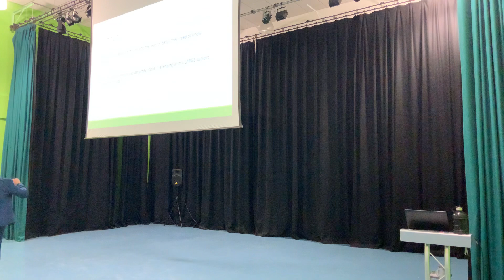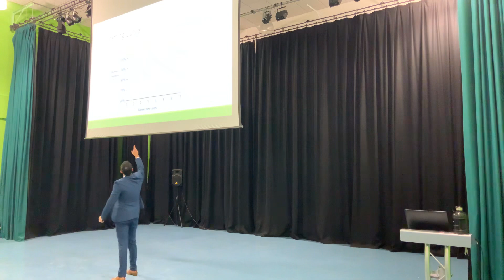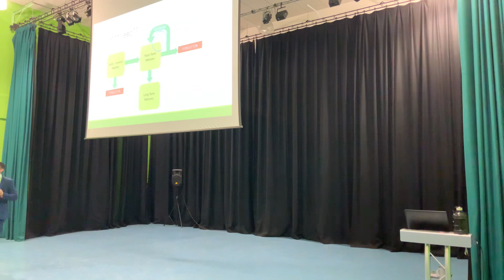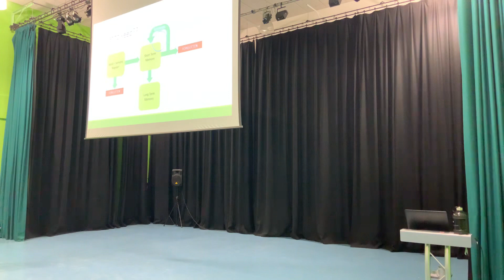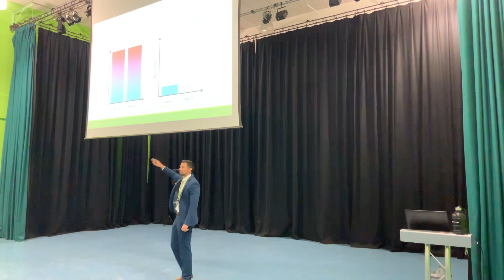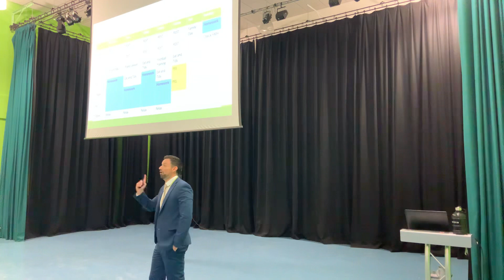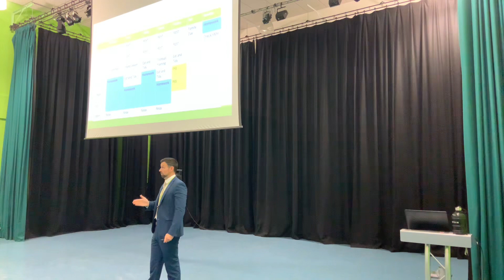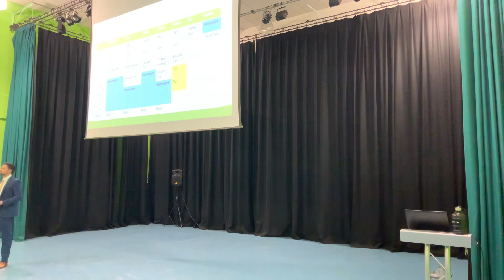Start of Year 10 Information Evening 2022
An evening with parents and students to explain to them:

- The differences between KS3 and KS4
- Coping with the mental pressures of KS4
- Revision and why it is so important
- How parents can support their child at home with their studies